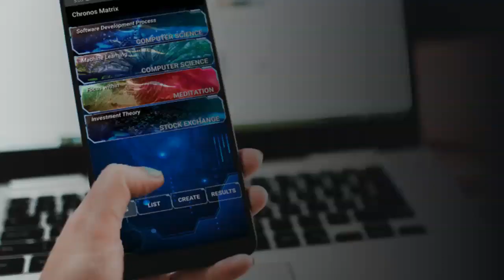OMSCS - My Online Computer Science Graduate Degree Journey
OMSCS(Georgia Institute of Technology's Online Master of Science in Computer Science) has been my focus for the past few years and I'm over halfway done. I've learned a lot about the program and it's time I give back! I am starting this series to share what I have learned so far and I hope my videos help current or future students get some questions answered about this amazing online computer science graduate program from Georgia Tech.